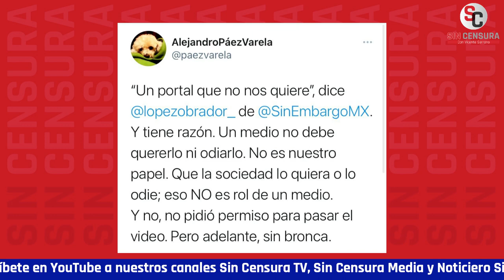¿QUIÉN LE INFORMA AL PRESIDENTE? OEA VIENE A MÉXICO, USAID LE RESPONDE Y RIVALES ENTRAN AL COTAPREP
Desde hace algunos días se sabe que la OEA vendrá a observar las elecciones en México, que la USAID, principal financiera de Claudio X. González desde Estados Unidos, está dispuesta a reevaluar el recurso que mandan para apoyar al país y que el comité técnico del PREP alberga a dos personajes que responden intereses contrarios a la democracia; pero parece que ninguna de estas notas las conoce.